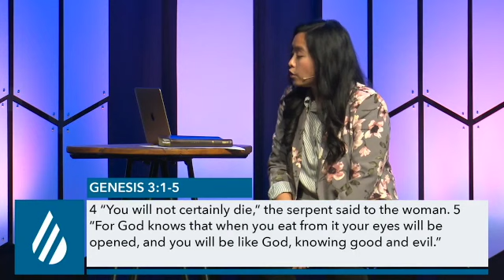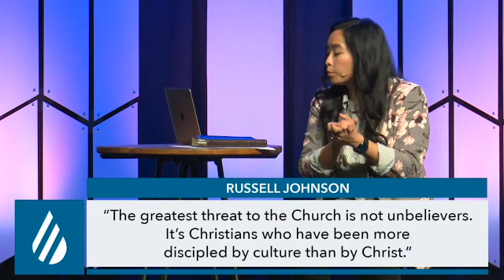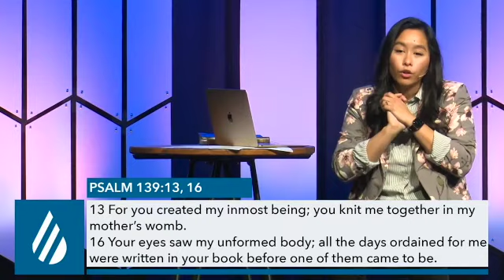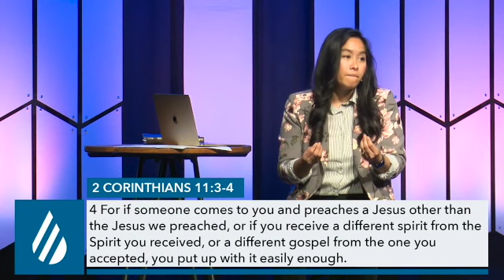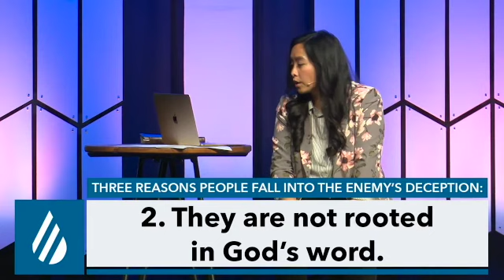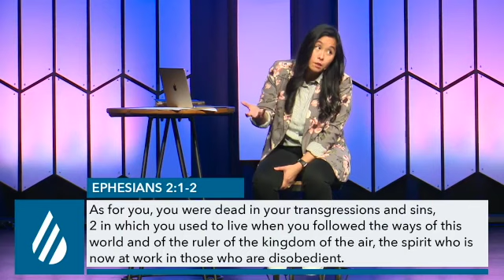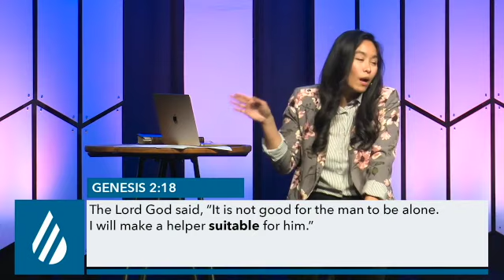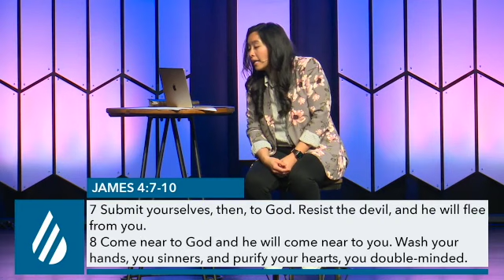Trafficking Truth | Pastor Bianca Stingl | Living Water Church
Preached by lead Pastor Bianca Stingl on October 31st, 2021.